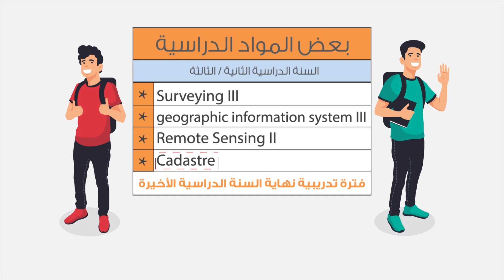Geomatics Technology in Yanbu Industrial College.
Yanbu Industrial College provides associate degree in  Geomatics Technology under Geomatics Engineering Technology (GET) Department.